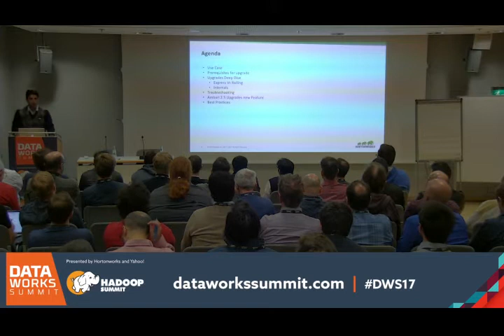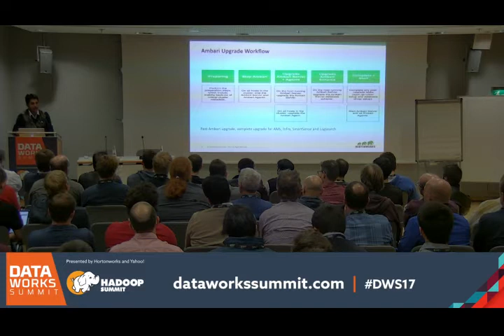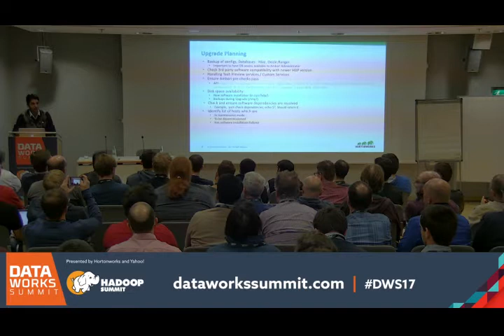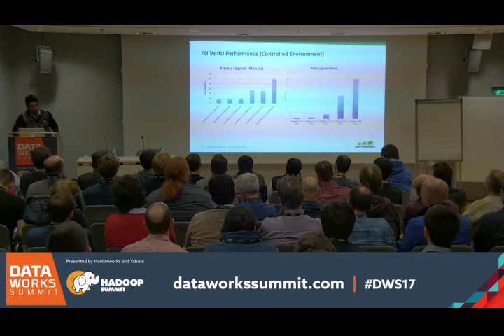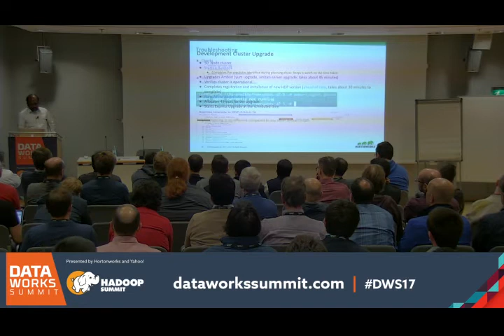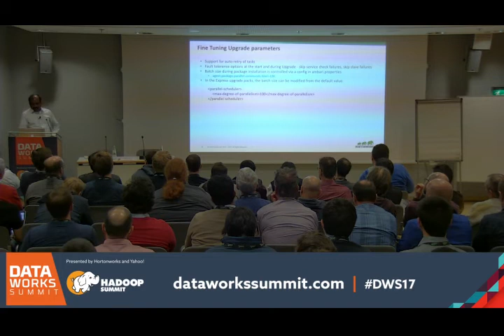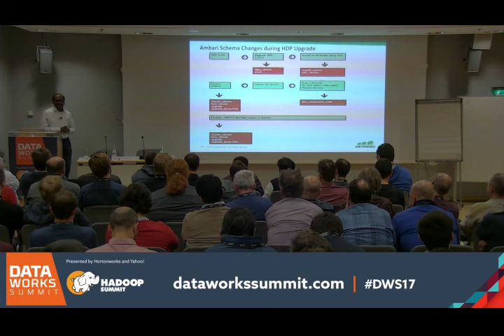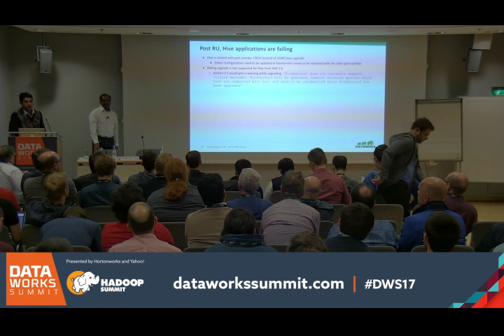Vivek Sharma, Hortonworks